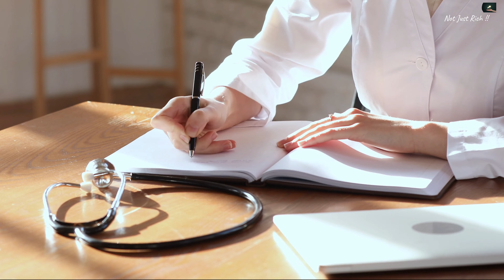Family Ties Cast - Then and Now | Trivia (2022)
FamilyTies was a Gary David Goldberg created American sitcom TV series that was telecast for 7 seasons on NBC from September 1982 to May 1989.
The series depicted the change in the US from liberalism in the 1960s and 70s to conservatism in the 80s via the relationship between ex-hippie parents and their young conservative Republican son.  Find out what the cast is up to now.

and press the little bell ((🔔)) to get notified when the next video drops.